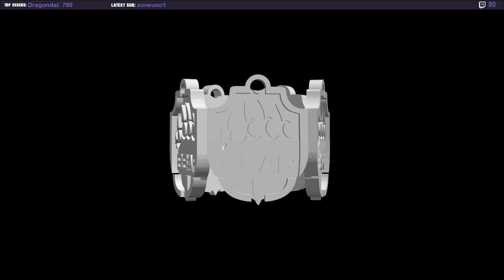Thermal Guys CLAPPED